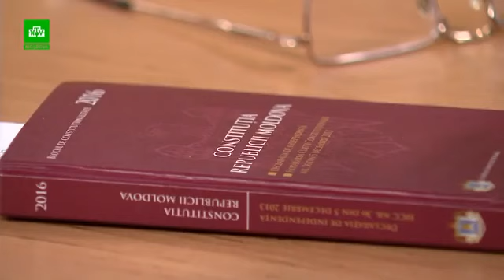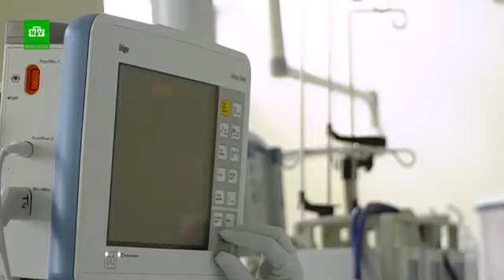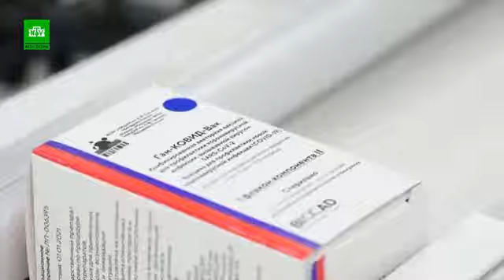Механизм действия с Еленой Левицкой Пахомовой 27.03.2021